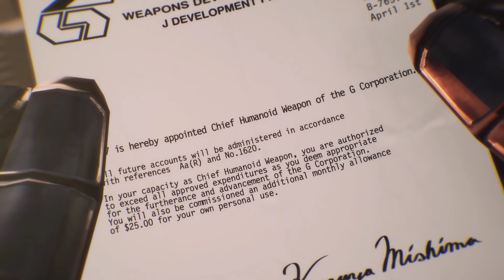TEKKEN 7 - Jack-7 (Character Episode)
This is Jack-7's match against King from TEKKEN 7 character episode series.